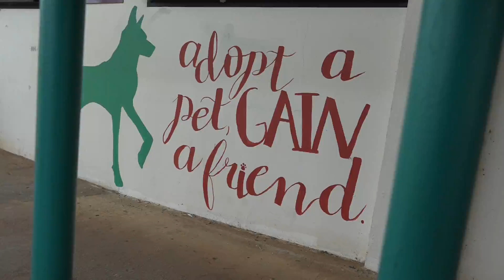Clear the Shelters, Part 5: GAIN's Alison Hadley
On any given week you'll find about 80 pets at the Guam Animals in Need Shelter in Yigo waiting to go to a happy home. Executive director Alison Hadley says adopting a pet is not as difficult as one might think. It starts with either going to GAIN's website or visiting the Yigo Shelter to fill out a questionnaire.